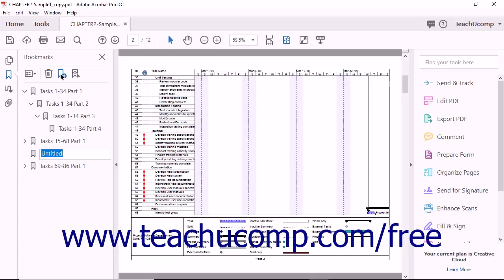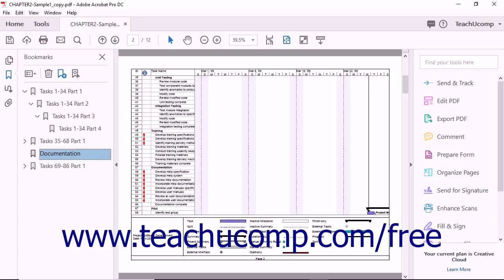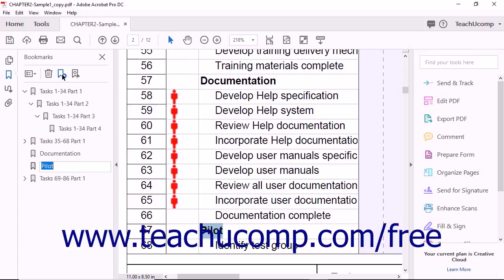Acrobat Pro DC Tutorial Using Bookmarks in a PDF - Adobe Acrobat Pro DC Training Tutorial Course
Learn about Using Bookmarks in a PDF in Adobe Acrobat Pro DC Visit us today!